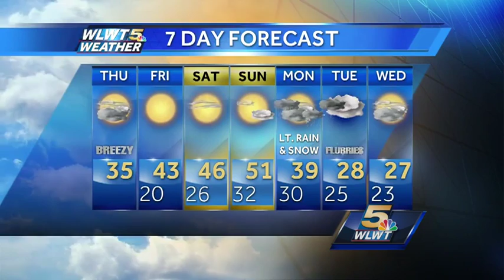Feeling Like February Again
Colder today. Temperatures top off only in the mid 30s, wind chills makes it feel like the mid 20s. More sunshine and warmer temperatures for the weekend. The weather roller coaster continues!